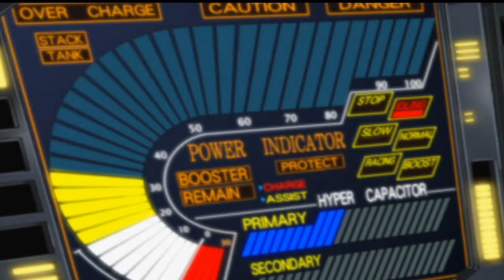기동전사 건담 SEED (2003 비디오 게임) PS2 공략 # 1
Mobile Suit Gundam SEED (2003 Video Game Korean) PS2 Walkthrough # 1